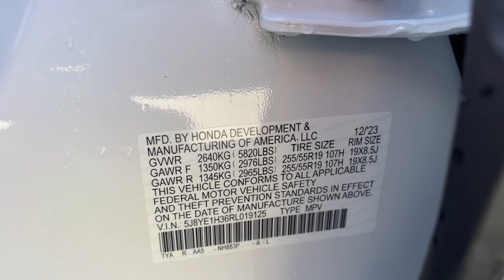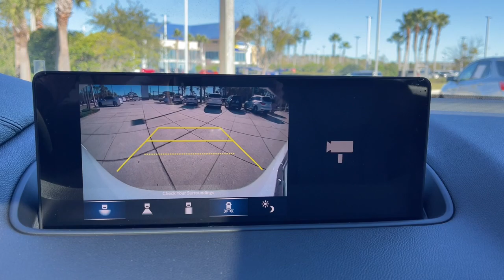2024 Acura MDX Jacksonville, Orange Park, St Augustine, Daytona, Gainesville, FL RL019125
Platinum White Pearl New 2024 Acura MDX 3.5L available in Jacksonville, Florida at Duval Acura. Servicing the Orange Park, St Augustine, Daytona, Gainesville, Area.

Duval Acura
11225 Atlantic Blvd

5 Day Money Back Guarantee*** See Dealer for Details FREE Car Washes for Life COMMISSION FREE SALES PEOPLE 1st Oil Change is FREE. AWD Factory MSRP: $53845Wonder what makes Duval Acura different from other dealerships in the Jacksonville FL area? Our team believes in standing out rather than fitting in offering exceptional customer service experiences and distinguishing features that set us apart. But dont just take our word for it. Review these special qualities for yourself! With a money-back guarantee allowing you to exchange or return your vehicle within five days or 300 miles for a full refund you can approach the purchase of a new Acura model here in Jacksonville with enhanced confidence. Our team believes in a clear and transparent selling process that respects both your time and your budget ensuring that this showroom experience proves rewarding by design. Every new Acura model we sell comes with lifetime car washes and vacuum services at our dealership for the duration of your ownership with complimentary service extending to any Duval Motor Company location. Prices are plus tax tag title $198 Electronic Filing Fee and dealer pre-delivery service fee in the amount of $899 which charge represents cost and profit to the dealer for items such as cleaning inspecting and adjusting new and used vehicles and preparing documents related to the sale.